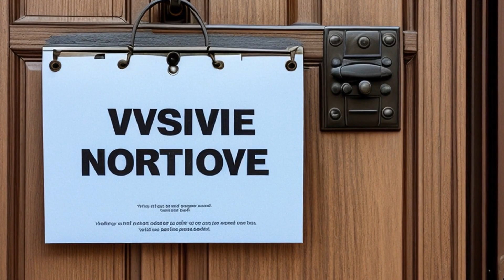Fennelly v. Lyons (2015) Overview | LSData Case Brief Video Summary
William Fennelly leased a property from Samuel Lyons in Woodstock, Georgia. The lease was amended to a month-to-month agreement with termination by either party with 30 days' notice. Before the agreed-upon date, Lyons evicted Fennelly and disposed of his personal property, including cars, after giving him only 24 hours to claim it. Fennelly filed a lawsuit for wrongful eviction, trespass, and conversion. He later amended the lawsuit to include claims for invasion of privacy, emotional distress, and interference with property enjoyment. The trial court granted summary judgment in favor of Lyons, which Fennelly appealed, arguing that Lyons's conduct was tortious.

Fennelly v. Lyons (2015)
Court of Appeals of Georgia
333 Ga. App. 96, 775 S.E.2d 587